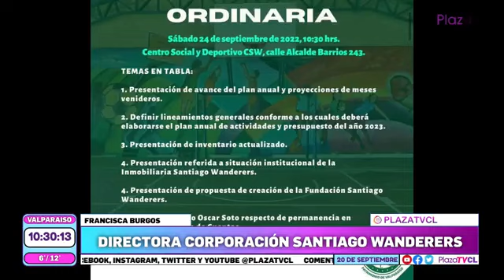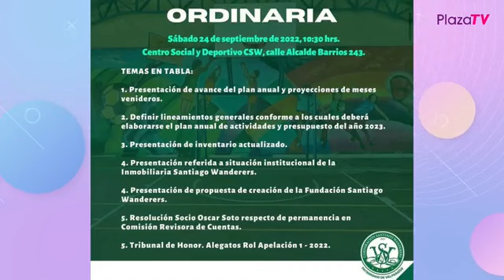EN PLAZA MATINAL ESTUVIMOS CON SEBASTIAN BAZAN Y FRANCISCA BURGOS DE SANTIAGO WANDERERS